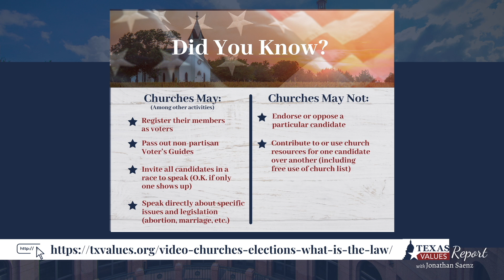The Good Fight of Faith in Politics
TexasValuesReport with special guest Pastor Joe Champion, Author, Speaker & Pastor of @celebrationchurch, and host Jonathan Saenz, President & Attorney, Texas Values

Early voting: Monday, October 21 – Friday, November 1

Election day: Tuesday, November 5th

Check your voter registration status or find your polling place, VoteTexas.gov.

Before casting your ballot, make sure you know where the candidates stand on the issues most important to you: FreeVotersGuide.com.

Dallas, Texas! Join us for Texas Values 2024 Gala with keynote speaker David A.R. White, Actor & Producer of God's Not Dead, emcee Debbie Georgatos, Radio Show Host, and Texas Leader, Guest Senator Angela Paxton, with an opening prayer by Ordained Minister Rafael Cruz at DoubleTree Hotel near the Galleria on Saturday, November 2nd.

For more about Texas Values see:
Txvalues.org